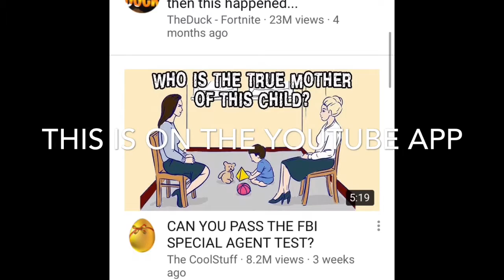How to make a YouTube video